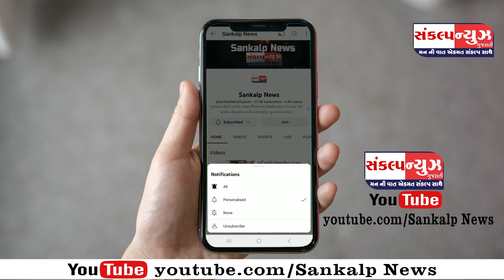પારડી વાઘછીપામાં વાપીના ભાજપ બૂથ પ્રમુખની રૂપિયાની લેતીદેતીમાં શું બન્યું ?